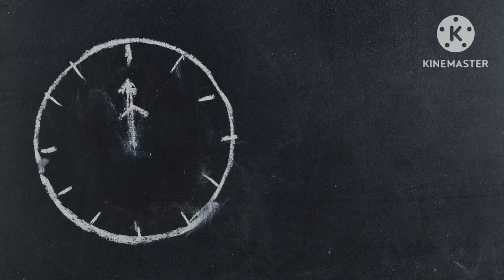Recommended Books To Score 80/80 in Class 10th Maths Board Exams 2023🔥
Hello Students! In this video, I’ll guide you through a roadmap to score 80/80 marks in maths class 10th board examination. I’m pretty sure, using the mentioned strategy, you can secure 80 out of 80 marks in maths.

The bitter truth is, it’s not that easy to score full marks but, securing the most marks (close to 80) is pretty much possible if you study intelligently. This is what exactly this video is all about. So, watch this video till the end and you’re good to go!

📌For Class Slides and Other Important Information Join our telegram channel: -

Category: Education